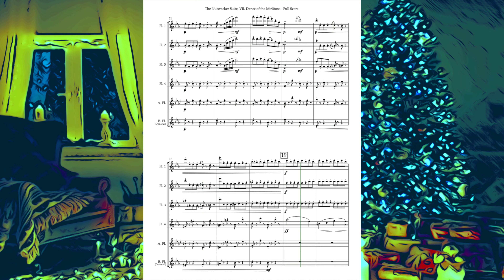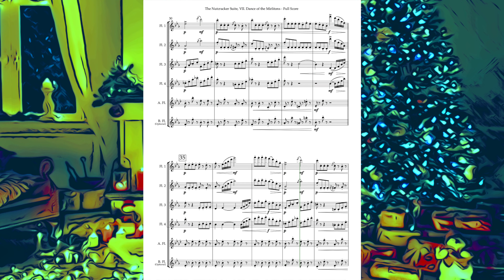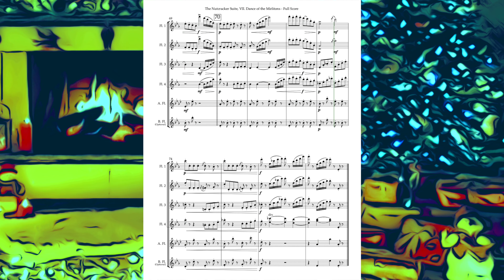Dance of the Mirlitons from "The Nutcracker" arr. flute ensemble (Score Video)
Instrumentation:
Flutes 1-4
Alto Flute
Bass Flute (optional)